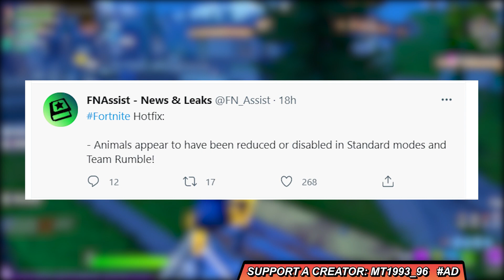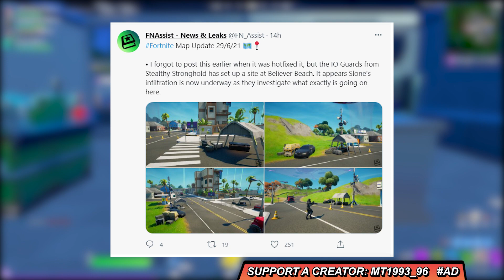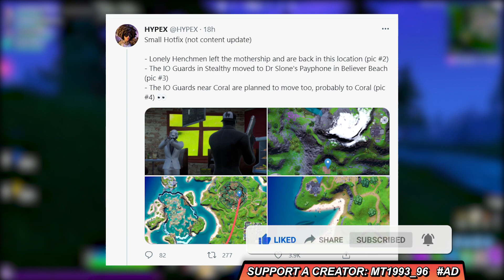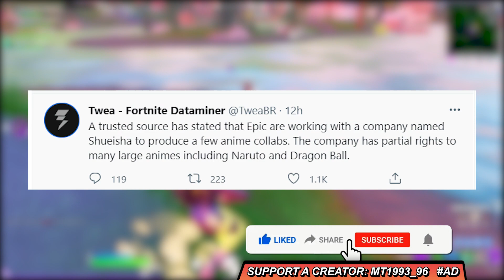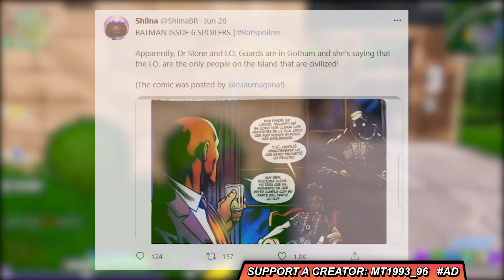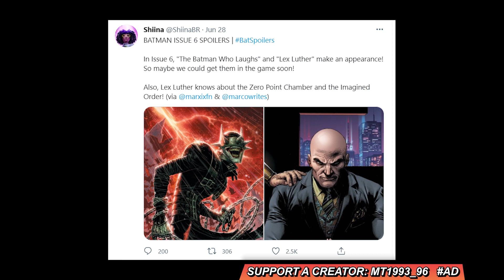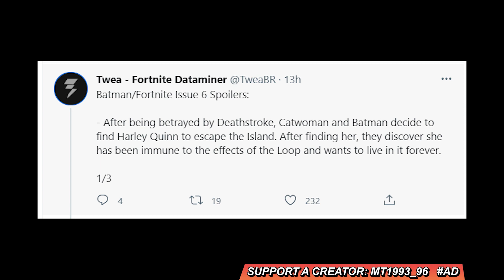Η EPIC KANEI LEAK... NARUTO & DRAGON BALL!!! 💪 ΑΠΟΚΑΛΥΦΘΗΚΕ Ο ΜΕΓΑΛΟΣ ΚΑΚΟΣ ΠΙΣΩ ΑΠΟ ΟΛΑ!!!